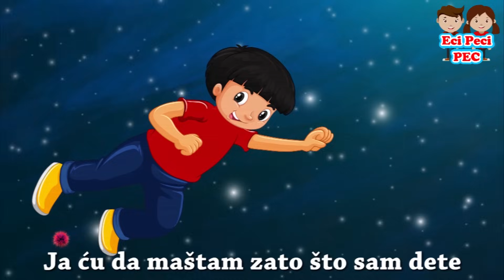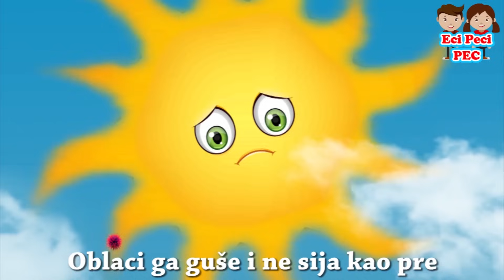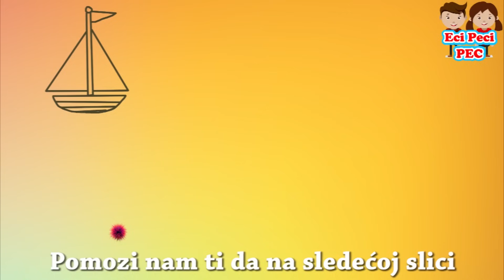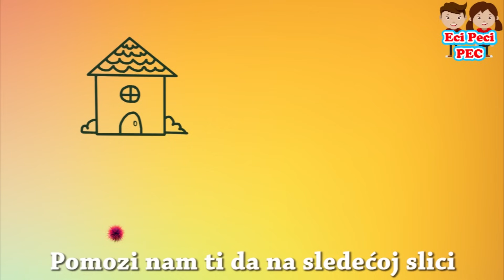Eci Peci Pec MIX - The BEST of | Muzika za decu MIX | Pesmice za decu MIX | Kompilacija pesama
☆ Bitno je šta nam deca slušaju ☆

★ Sve počinje od muzike a naročito usavršavanje naših najmlađih.
★ Kroz nju uče prve reči, nove pojmove i upoznaju svet oko sebe.
★ Zato se od prvog dana trudimo da svaka naša pesmica ima dozu edukativnog, dozu poučnog i dozu zabavnog u sebi.
★ Kroz našu muziku ih učimo da treba brinuti o prirodi, da nije lepo podsmevati se drugome, učimo ih da budu lepo vaspitani i domišljati.
★ Sa velikom dozom odgovornosti pristupamo stvaranju sadržaja i vršimo kontrolu svih aspekata pre objavljivanja tog sadržaja na platforme.
★ Hvala vam što ste svih ovih godina deo našeg EciPeciPec univerzuma.

☆ ★ ☆ ★ NAŠE PLEJLISTE ☆ ★ ☆ ★

☆ ★ ☆ ★ NAŠE MREŽE ☆ ★ ☆ ★

☆ Sve EciPeciPec pesmice su dostupne na svim digitalnim platformama.

Godina: 2020

Produkcija: ''Eci Peci Pec''